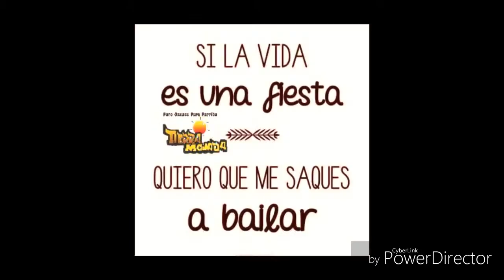Banda Tierra Mojada.-"El Juego de Simón"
Nuevo tema carnavalero, nuevo éxito para bailar.
Puro Oaxaca puro pa'riva.